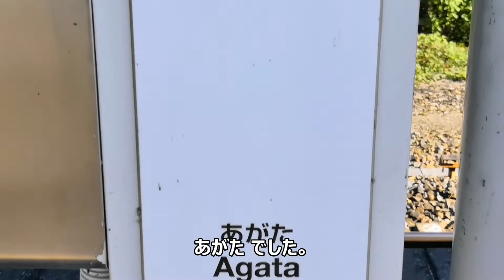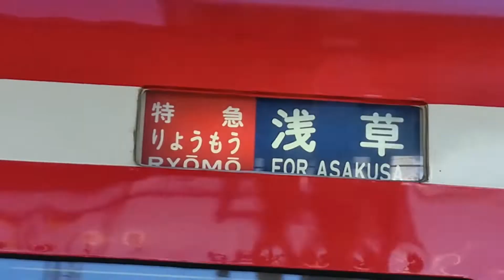【10/23 東武1800系リバイバルカラー りょうもう200系 上下線交換】東武伊勢崎線 県駅にて撮影！（⚠ 強風音ご注意。）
栃木県足利市にございます東武伊勢崎線の無人駅、県駅1800系1800系リバイバルカラーりょうもう200系の 上下線の交換模様を撮影。
もちろん、快走する特急リバティ500系もあります。

0:00 先頭
0:47 特急りょうもう250系 浅草行き ゆっくり入線
3:00 東武1800系リバイバルカラーりょうもう200系 赤城行きの通過
4:52 特急リバティりょうもう500系 浅草行きの通過
6:25 東武1800系リバイバルカラーりょうもう200系 浅草行きがゆっくり入線
8:06 東武8000系 太田行きの到着